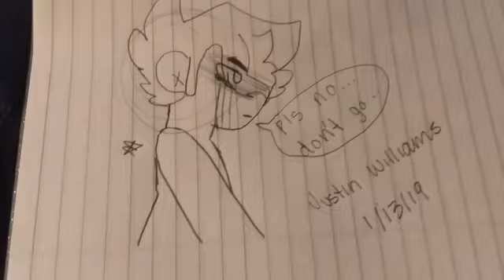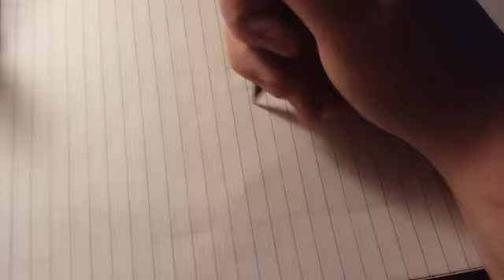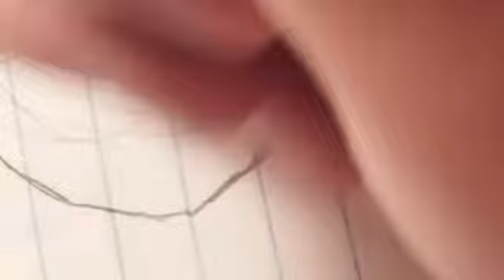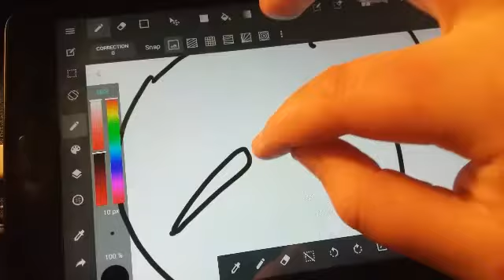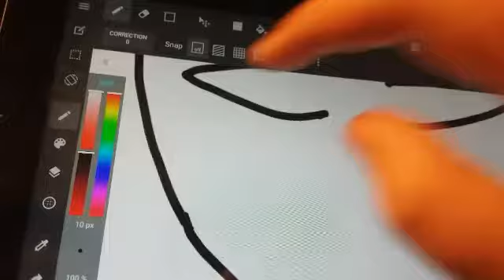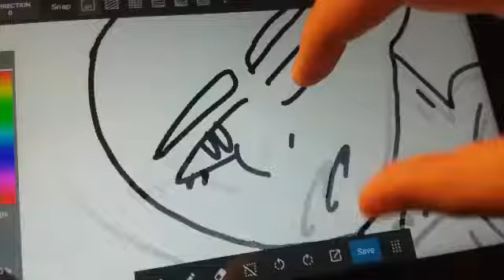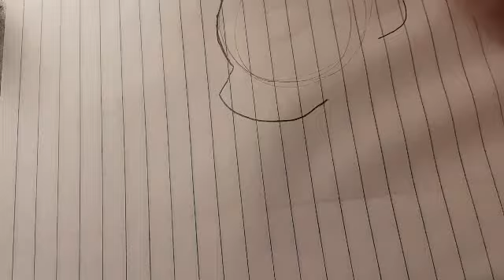Drawing pictures...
1st picture- Kol Shocked
2nd picture- Arron Angry
3rd picture- Justin Sad
4th picture- Glacierstar
5th picture- Kol as Eliza from Hamilton, him singing Burn
6th picture- Atlas (the angel)
7th picture- Matt
8th picture- Phillip (hate that one)